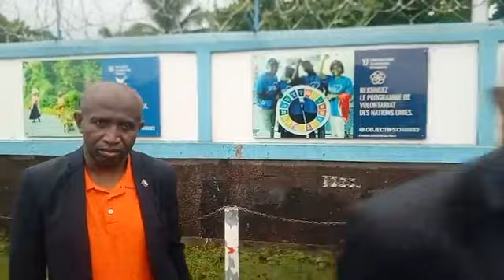5/5 foumbouni médias était en direct candidat mohamed daoud kiki et docteur salim issa ou bureau des